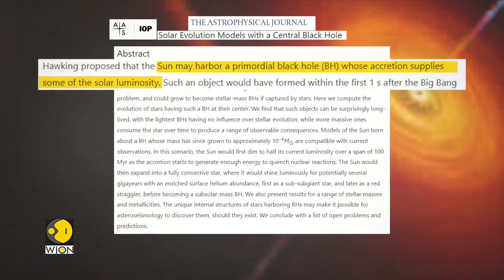There maybe small black hole inside some stars | Latest News | WION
Could a black hole be lurking inside our sun? Well if it does then what is its impact well our next report tells you what scientists make of this new interesting discovery on black holes.